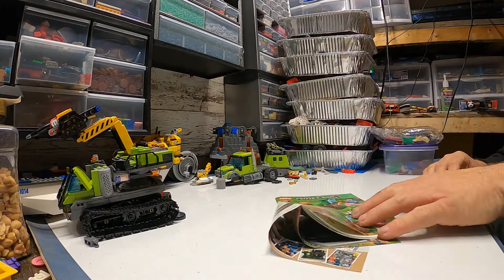Biggest LEGO Haul 2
Hello everyone, This is the second part of the haul. have some good parts and a couple of sets. have a look, and a great LEGO day.